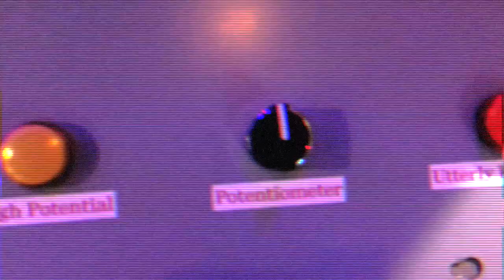Cassini Dive Go!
On September 15, 2017, the Cassini Spacecraft will make a final dive into the atmosphere of Saturn where it will become part of the planet forever. Onward!!!